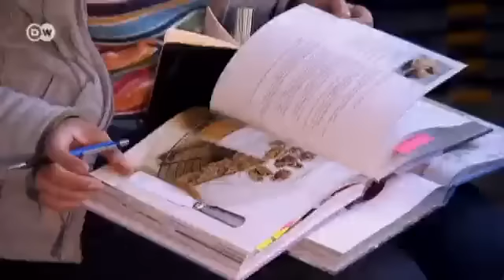تماثيل كيلغاس تزين الحلويات: | يوروماكس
تحتاج الفنانة الفرنسية ستيفاني كيلغاس الى الدقة المتناهية في صنع تماثيلها التي تزين الحلويات ووجبات الأطعمة. ولا تبدو أعمالها جميلة فحسب، بل تحافظ فيها أيضاً على كامل التفاصيل الخاصة بكل تمثال.